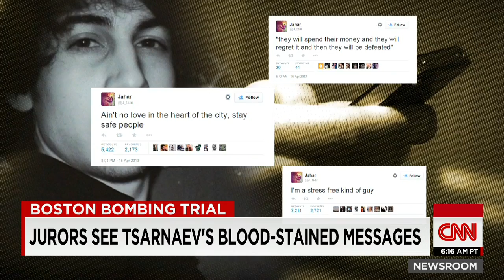Note found in boat with suspected Boston bomber.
Note found scrawled on the side of the boat where suspected Boston bomber was captured.  Alexandra Field reports.